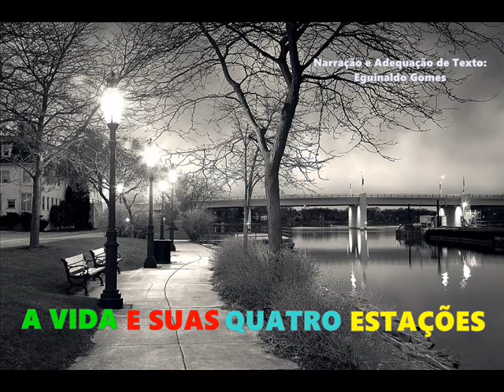A VIDA E SUAS QUATRO ESTAÇÕES - REFLEXÃO - PALAVRA DE DEUS PARA HOJE - MINUTOS DE SABEDORIA